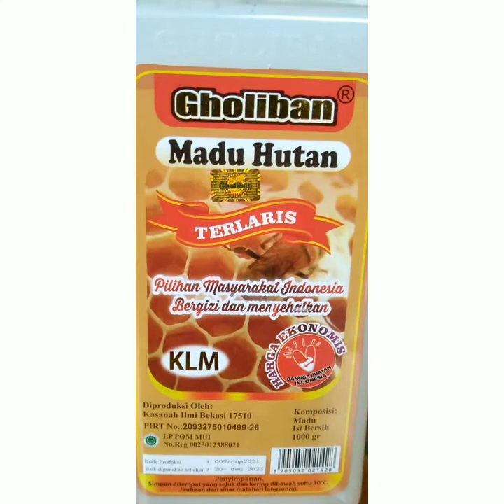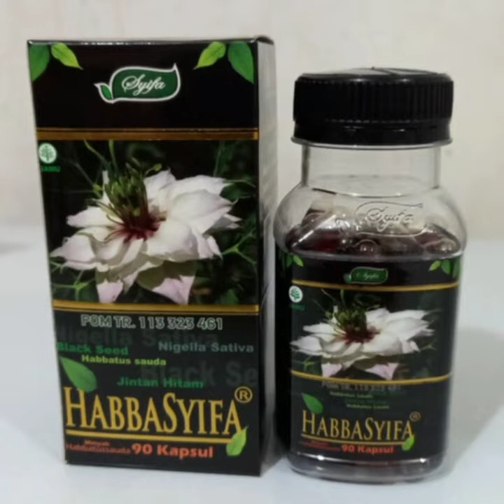(22) Fatma Ayu Winata - Pengobatan Herbal untuk Penyakit Maag Asam Lambung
PASSWORD : a2022

Enjoy Video Competition merupakan event yang diselenggarakan setiap tahun oleh LPPOM MUI DIY dengan mengajak para pelajar serta mahasiswa untuk mengedukasi masyarakat agar menerapkan kehidupan halal dalam kehidupan sehari-hari. Para peserta membuat berbagai macam konten dalam berbagai produk makanan, kosmetik, dan obat-obatan. Tahun 2022 ini Video Competition diikuti oleh lebih dari 80 tim dengan mengambil tema "Halal Lifestyle untuk hidup Sehat, Berkualitas dan Tangguh".